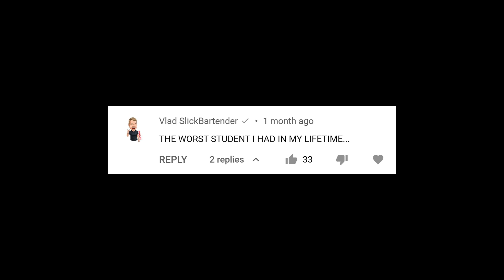Vlad Slickbartender tries teaching old bartender some new tricks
Today I reprise my role as flair student with the one and only Vlad Slick Bartender. Today I answer the question can I learn to be as slick as Vlad?

We have an Amazon store and you can find it right

Virtual Bottle Program:
We have created a Virtual Bottle Shop on our website, and when you buy a Virtual Bottle we'll call out your name when we use it on the show!
It's a great way to help contribute to the show. If you don't find the bottle you want to send our way, you can always "sub" it out with another bottle for the same price, just write us a note at checkout!